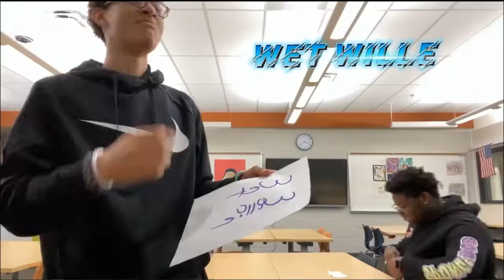2022 04 01